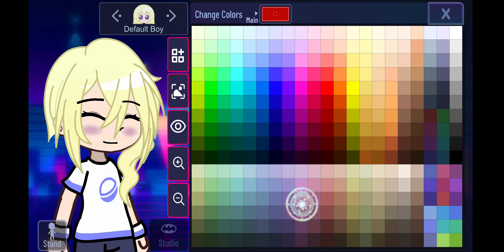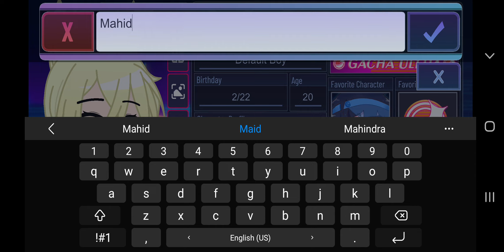How to create an Japanese girl?